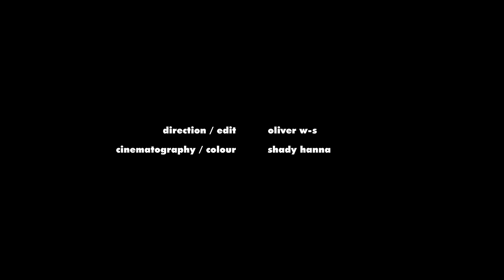Valley - Cure (Official Music Video)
OUR SECOND STUDIO ALBUM "LOST IN TRANSLATION" enters your world on June 23rd.